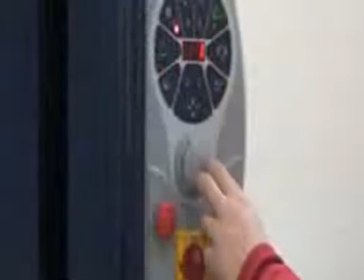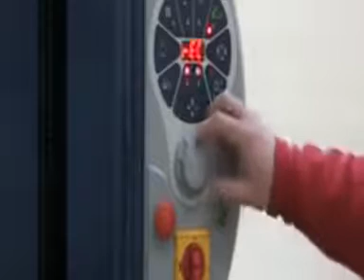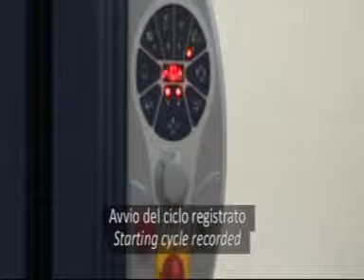Robopac palešu ietīšanas iekārta Ecoplat FRD PPS Eco cycle